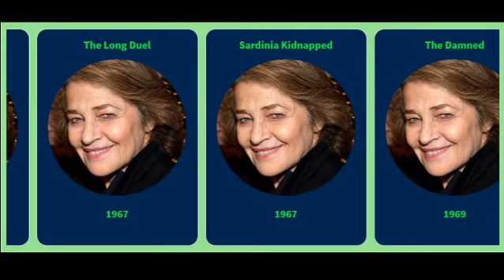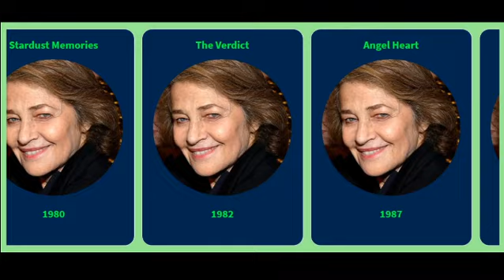Movies List of Charlotte Rampling from 1966 to 2020